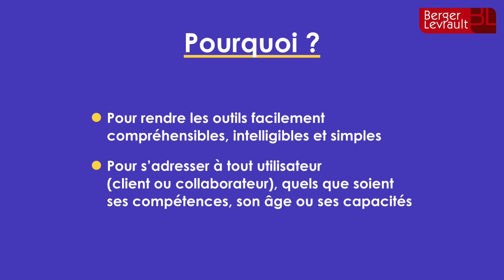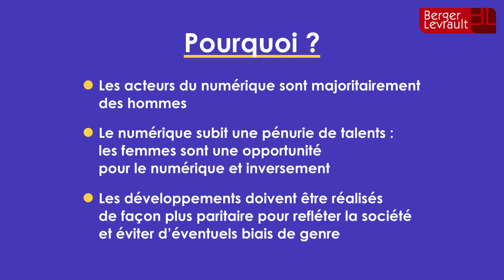Les engagements RSE du Groupe Berger-Levrault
Berger-Levrault s'engage pour une transformation numérique plus responsable avec ses parties prenantes. Découvrez les 3 axes stratégiques RSE liés à notre cœur d'activité qui guident nos actions.